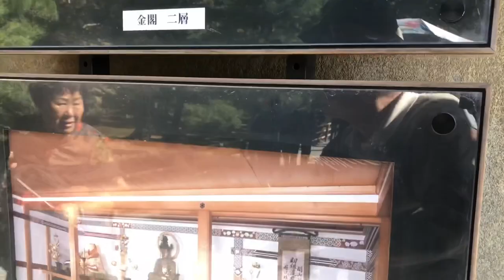Chùa Gác Vàng, Kim Cát Tự, Kyoto, Nhật Bản tháng 10.2018